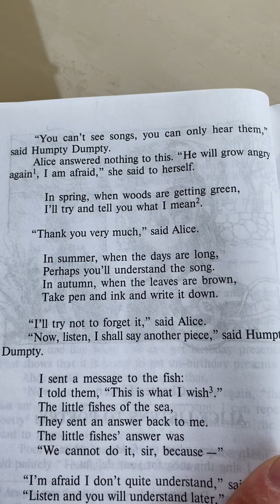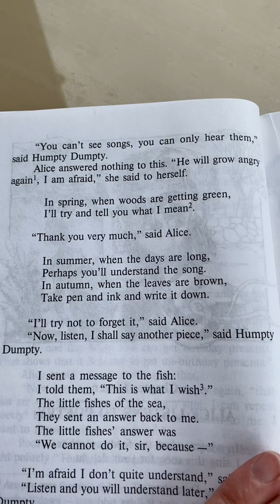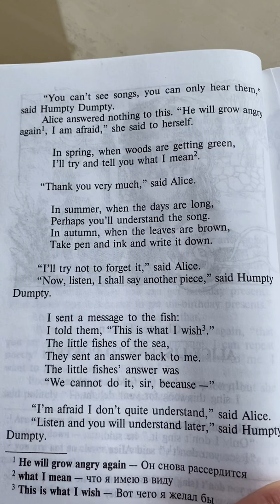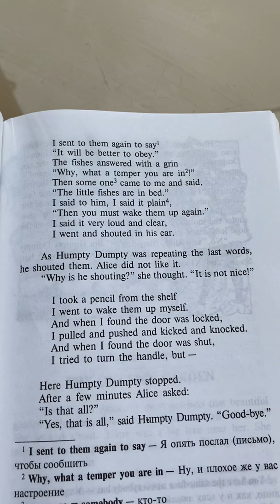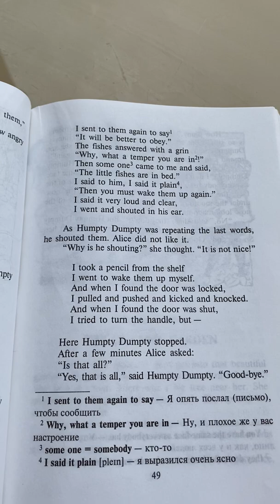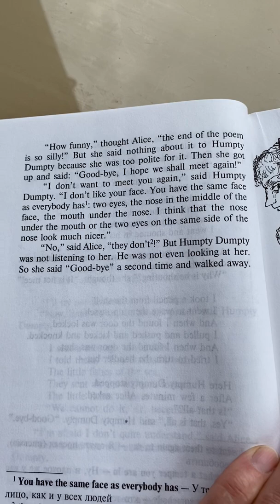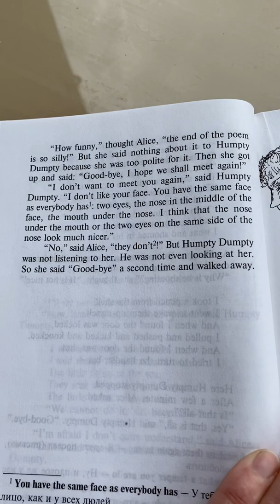Alice in Wonderland/Part 11/Alice listens to poetry/reading